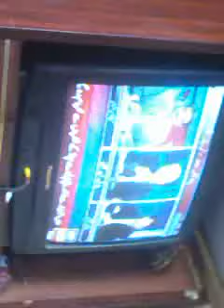Show AYR News The Roporter 2 jun